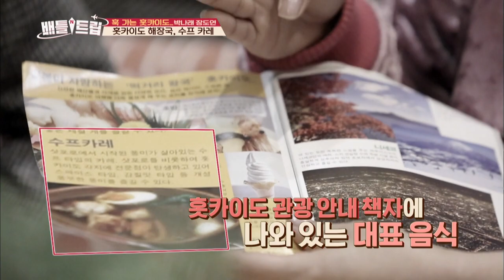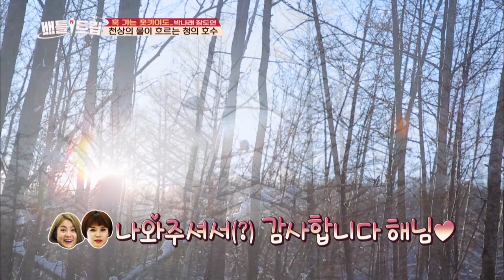Blue Lake where Heavenly Water flows [Battle Trip / 2017.02.12]